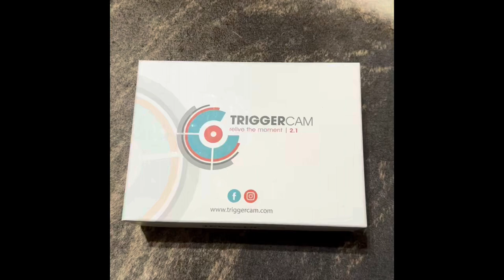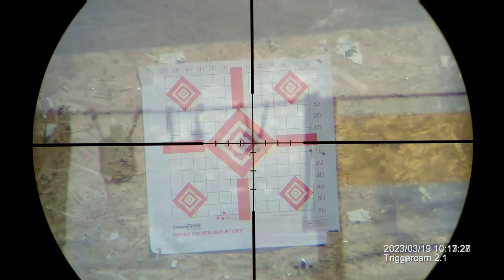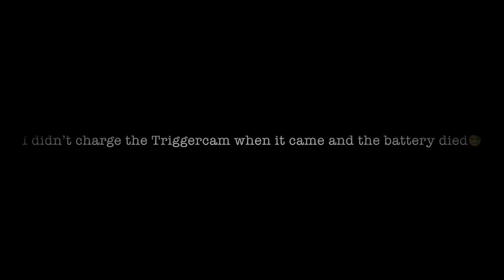Trigger Cam 2.1